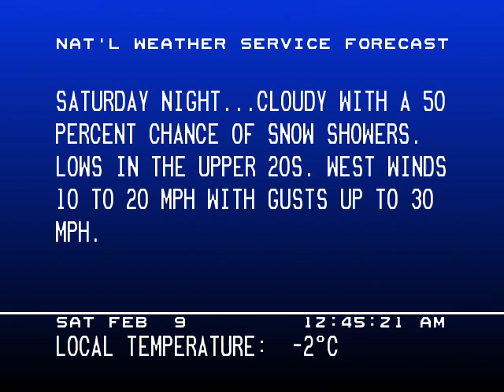Emulated WeatherSTAR 3000 Gradient Background - 2/9/08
Here's a Weather STAR III H flavor with a common gradient background from the late 1980s.